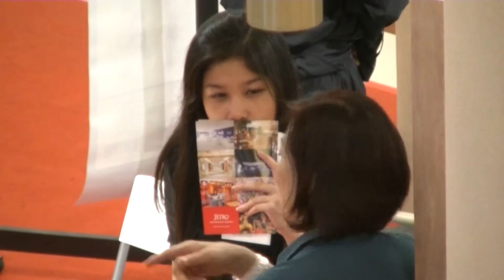Beautifully Non Japanese